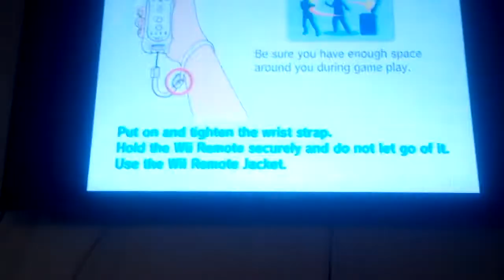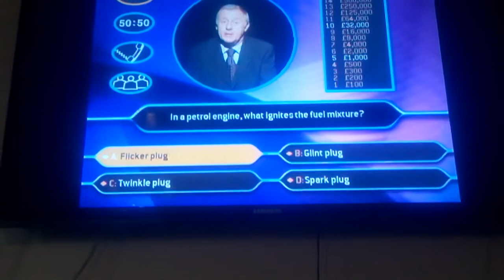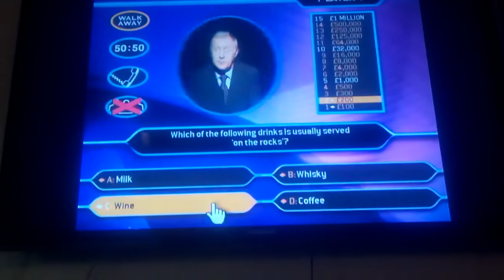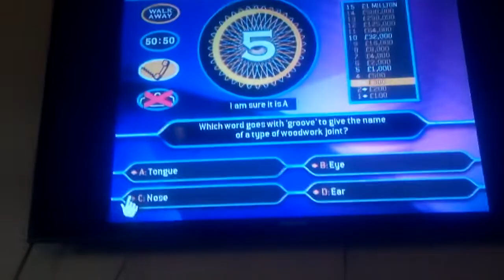Who Wants To Be A Millionaire? 20th Anniversary Special Part 5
Welcome back here is millionaire for the wii